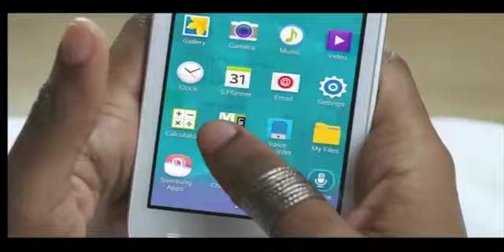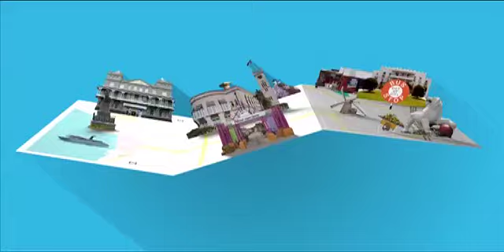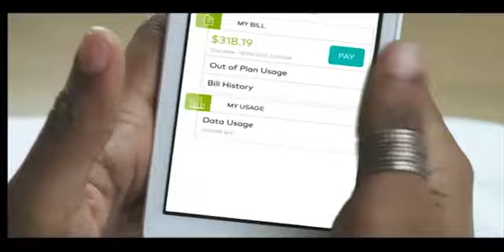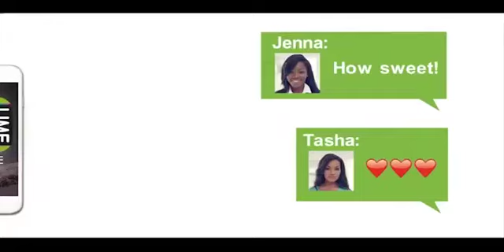BARBADOS TODAY EVENING UPDATE - May 26, 2015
The Labour Minister has been asked to intervene in the impasse between the BWU and the BL&P.
The Central Bank Governor is urging nationals to invest with the country’s top financial institution.
A police officer has been remanded to prison on gun and ammunition charges